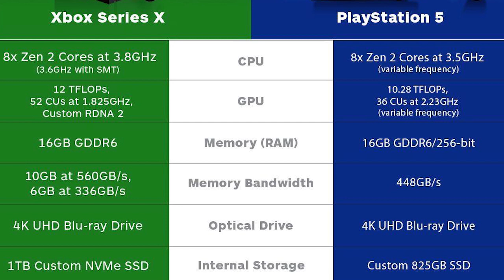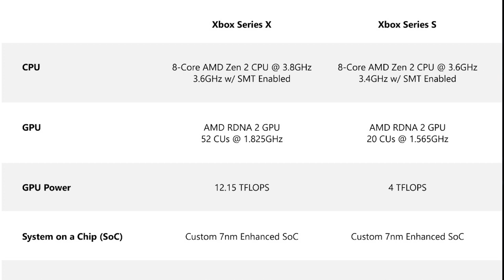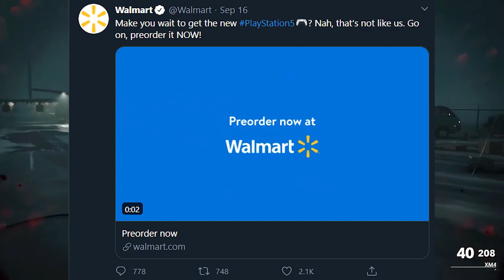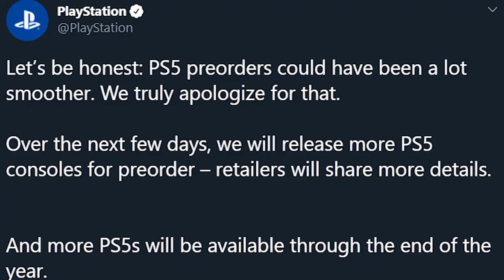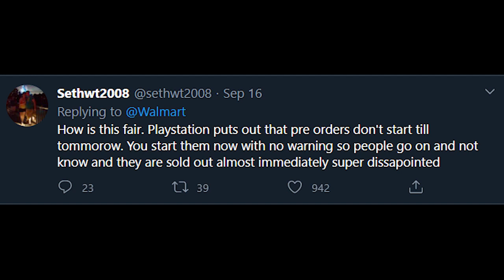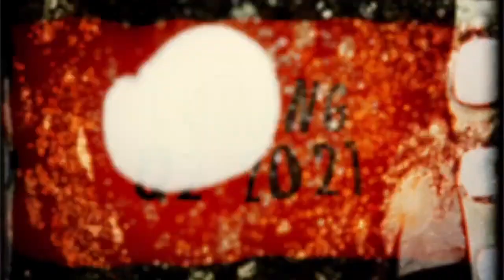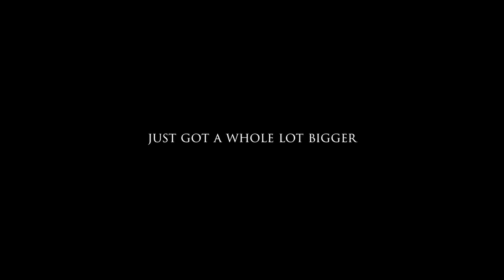PS5 Showcase Recap | Pre-Order DISASTER Explained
By now, I'm sure everyone is aware of the Playstation 5 pre-order debacle that has broken the internet this past week. I break down exactly what happened in the whole fiasco and explain how this could actually BENEFIT Playstation come November. Additionally, I take a look at the PS5 specs (both digital and disc versions) to the Xbox Series X and the Xbox Series S. Which one will fair off better in November? Out of all 4 next gen consoles, I explain which of the 4 will likely dominate upon release in November.

Time Codes:

00:00 - Specs Comparison - Series X vs PS5
8:18 - PRE-ORDER LAUNCH DISASTER
17:37 - Games Revealed

Buy NEURO GUM, the great tasting gum powered with natural caffeine, B-vitamins, and L-theanine. Enjoy heightened focus, strong mental endurance, and lower levels of anxiety.

ELITE MEMBERS SHOUTOUT:

chonkeydonkey
QComix
FANF3 Fanxxlol
WaddlePipSqueak
Best_Detective94
Michael Knight
Chris Moore
GothamKnights42
Adrian Foster

Take your support of the channel to the next level with an elite membership for $10/month! Link above at the top of the description!